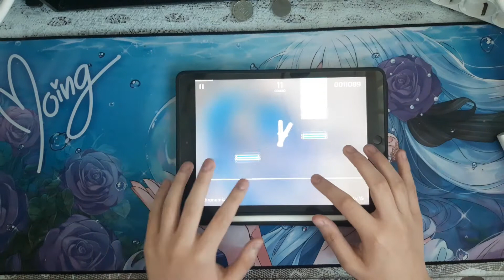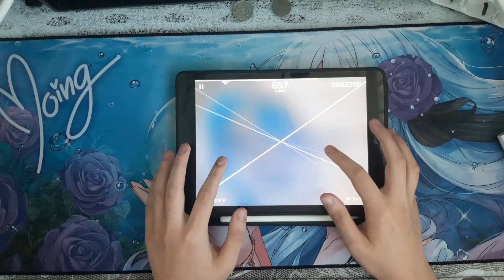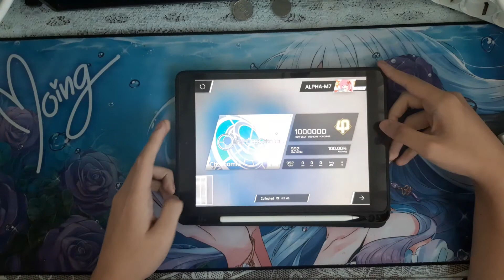[Phigros] Chronomia IN15 All Perfect!